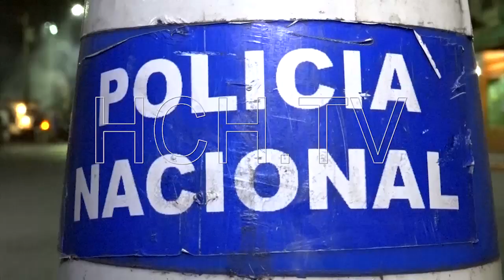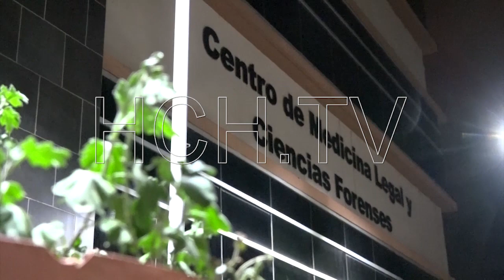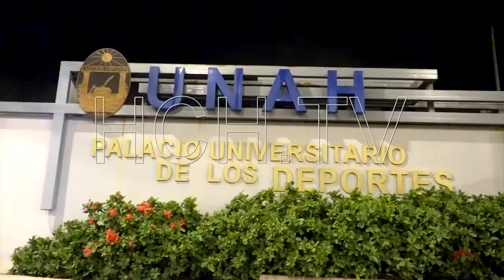Lujosa camioneta destruyó portón de la UNAH